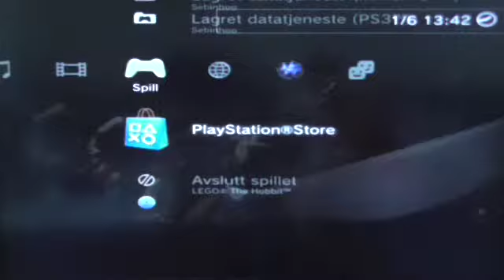Lego: The Hobbit - 100% Walkthrough - Part 8: Out Of The Frying Pan..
Ep. 8 for ya guys :). Sorry that there were no uploads in the weekend, I was away :P

btw, june update coming as soon as I know the release date of Papa's Donuteria ;)